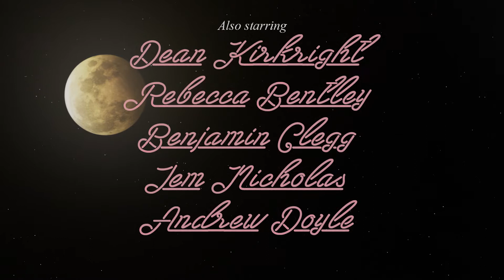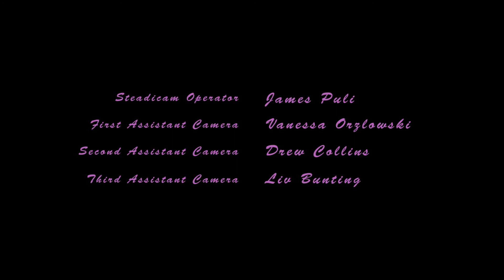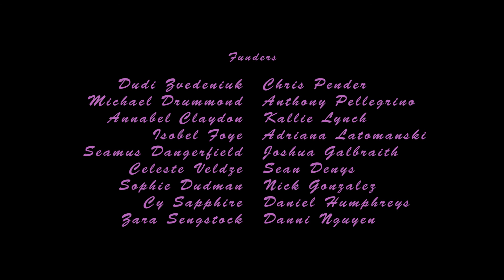The Kiss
Swinburne Film & TV
3rd year short film